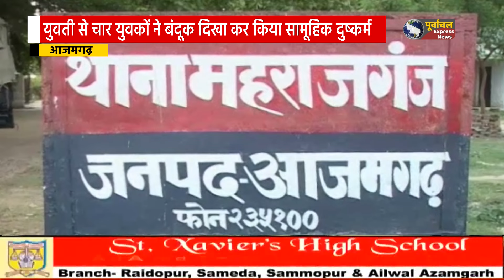आजमगढ़ ,युवती से चार युवकों ने बंदूक दिखा कर किया सामूहिक दुष्कर्म